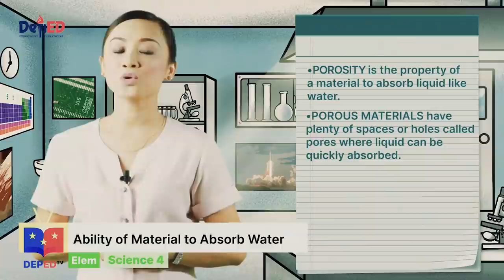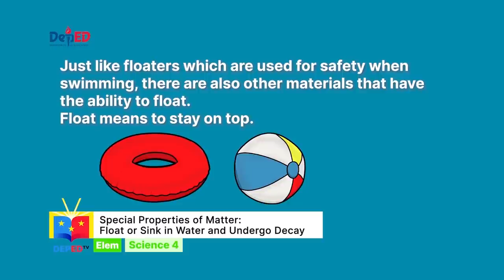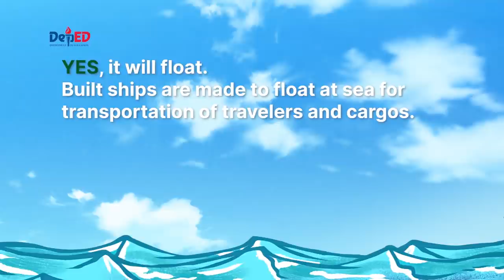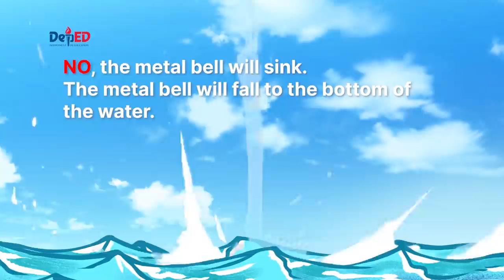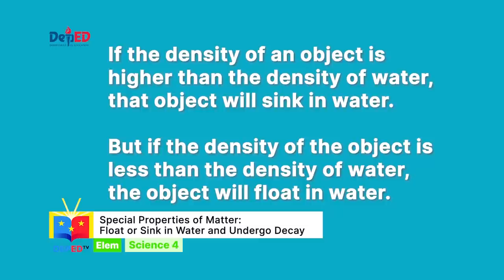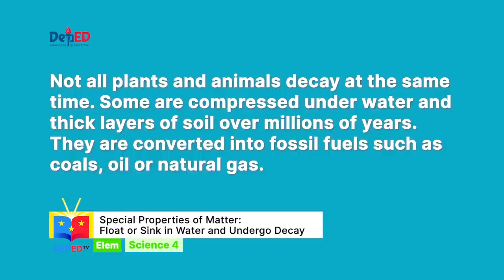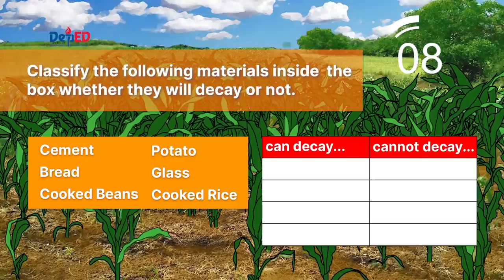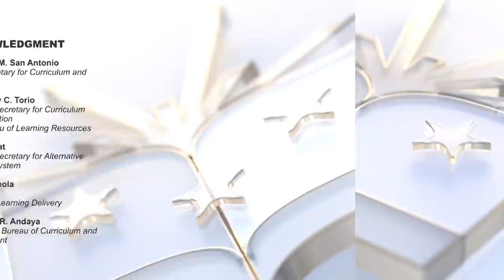Grade 4 Science Q1 Ep2: Special Properties of Matter - Float or Sink in Water and Undergo Decay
Quarter 1
Episode 2: Special Properties of Matter - Float or Sink in Water and Undergo Decay
Teacher: Maybelen Trinidad